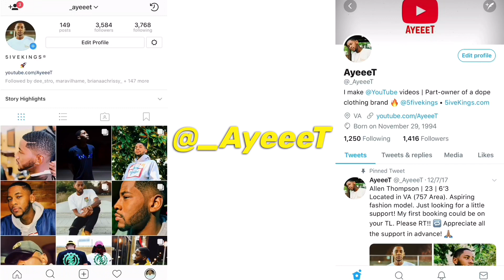NAV - Champion ft. Travis Scott (Official Music Video) 🔥 REACTION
Reacting to NAV’s Music Video for “Champion” (Feat. Travis Scott) 🔥